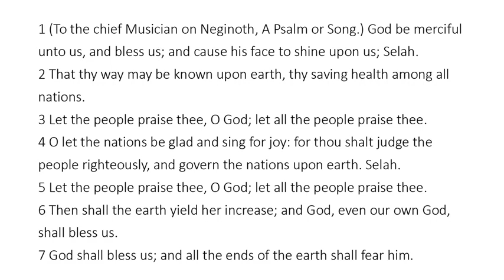Psalm 67 - King James Bible - Read Along Audio